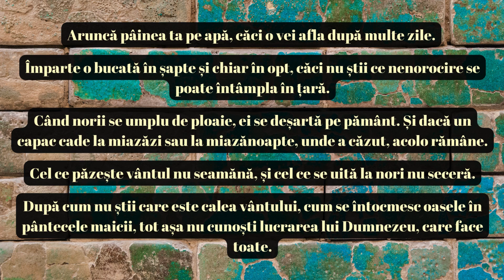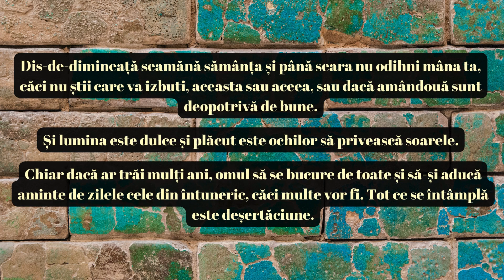Ecclesiastul – Capitolul 11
Aceste versete din Ecclesiastul oferă o perspectivă profundă asupra vieții, îndemnând la generozitate, prudență și bucuria de a trăi, în timp ce recunosc efemeritatea existenței umane și inevitabilitatea judecății divine.